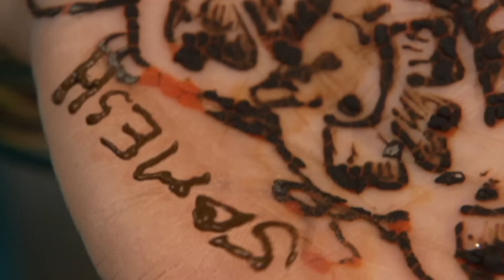एक दुल्हन की आत्मा क्यों कर रही है नवविवाहित जोड़ों का शिकार? | Hindi Horror Show | Hindi Tv Serial